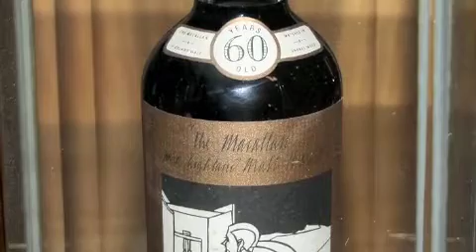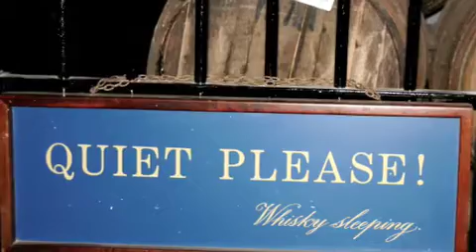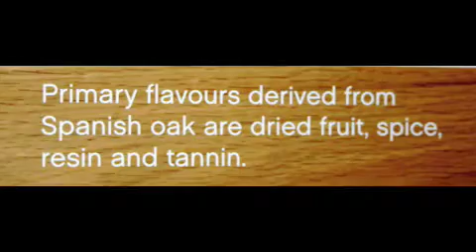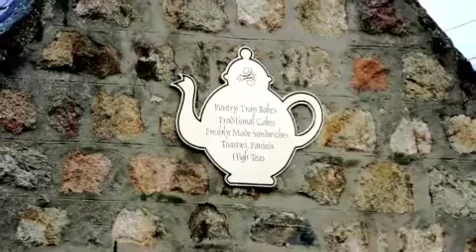Macallan Speyside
trip to scotland